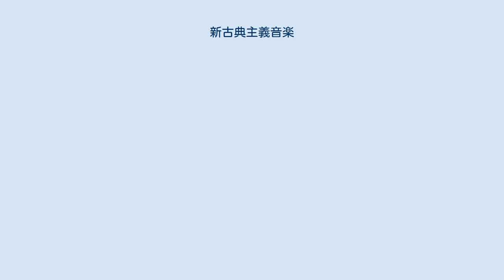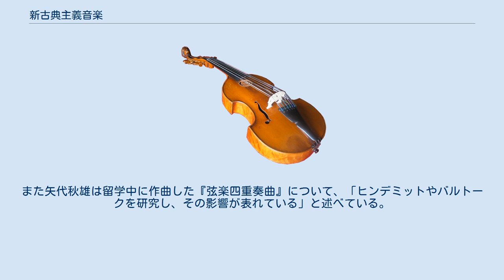新古典主義音楽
新古典主義（しんこてんしゅぎ）の音楽は、20世紀前半、とりわけ戦間期に主流となった芸術運動のひとつ。
後述するように19世紀にも新古典的傾向の作曲家がいなかったわけではないが、楽派や音楽思想として一大勢力をなしていたとは言いがたく、また理想とされた「古典音楽」の意味内容も、19世紀と20世紀とでは異なっていた。
 新古典的傾向の作曲家は、19世紀にもフェリックス・メンデルスゾーンやヨハネス・ブラームスのほか、アカデミズムの作曲家（英国のチャールズ・ヴィリアーズ・スタンフォードや米国のジョン・ノウルズ・ペイン、ロシアのセルゲイ・タネーエフ）に見受けられたが、この場合に想定された「音楽の古典」は、バッハからベートーヴェンに至る18世紀の音楽のことだった（現在でもパリ音楽院の教官は、新古典的・擬古的な作風をとることが普通であり、ジャン＝ミシェル・ダマーズやピエール・マックス・デュボワにその傾向が認められる）。
 一般的には、中でもブラームスについて、「ロマン主義者の中の新古典主義者」といった評価が今なお通用している。
これは、ブラームスの作曲家としてのいくつかの側面を、当時の時代環境の中で位置づけたものであり、シューベルト以前のウィーン古典派を信奉し、伝統的な規模や音楽観、明晰な楽曲構成を墨守しようとした作曲態度について使われる。
ブラームスの音楽は、しばしば新ドイツ楽派の作曲家の特徴に否定詞をつけて説明することができるように、本質的には保守的であった（ただし、その保守主義は、19世紀のロマン主義に特徴的な、歴史主義とつながりを持っていた）。
ブラームスの旋律法は、ワーグナーの無限旋律とちがって、小さな楽節の集積から成り立っており、ワーグナーやリストと違って、調性ないしは調性感を極限まで拡張しようとはしていない。
また、アントン・ブルックナーのようには、豊富な素材を用いて楽章の規模を拡張しようともしなかった。
両者の違いは、新ドイツ楽派の作曲家は、ベートーヴェンが新たな道を指し示したと考えたのに対して、ブラームスは、ベートーヴェンが古典的な音楽のあり方を完成したと見なしていたことにも表れている。
 かつてはセザール・フランクやエドワード・エルガーも、ブラームスの作風との表面的な類似から新古典的なロマン主義者とされたが、彼らの管弦楽曲や交響曲に見られるような、調性感や楽曲構成の拡張という点では、新古典主義と言うことができない部分がある。
また、リヒャルト・シュトラウスは、特に後半生で、拡張された調性や和声法を踏まえながらも、しばしばモーツァルトやメンデルスゾーン、ベートーヴェンへの回帰を模索しているが（オーボエ協奏曲や「メタモルフォーゼン」など）、やはり過去へのロマンティックな憧憬を超えるものではなかった。
 単に擬古趣味というだけならば、19世紀においても、リストのいくつかのオルガン曲やグリーグの『ホルベアの時代から』、チャイコフスキーの『弦楽セレナード』やオペラ『スペードの女王』のディヴェルティメントなどの例があった。
しかし新古典主義とは、音楽上の趣味や感覚に対してではなく、音楽観や音楽思想に対して使われるものである。
 20世紀の「新古典主義音楽」運動は、フランスやイタリア、ロシアなどの非ゲルマン系作曲家によって興され、ドイツ・ロマン派音楽と、その残滓であるフランス印象主義音楽やドイツ表現主義音楽を一括して否定するところから始まった。
新古典主義音楽がこれほどの勢いを持ったのは、第一次世界大戦への嫌悪感や、ドイツ音楽の低落とそれ以外の音楽の目覚しい成長、そして主にフランス留学組によるアメリカ人作曲家がこの音楽運動の主な担い手となったことによる。
さらに、19世紀の擬古的な作曲家と違っていたのは、この運動の担い手が議論好きの論客であり、自らの音楽美学を理論武装していたことである。
 20世紀における「新古典主義音楽」を準備した作曲家は3人いる。
一人はフェルッチョ・ブゾーニ、もう一人は最晩年のクロード・ドビュッシー、そしてもう一人はマックス・レーガーである。
 ブゾーニは、同時代の動向からロマン派音楽の終焉を予見し、そのうえで「モーツァルトへの回帰」「バッハへの回帰」を呼びかけている。
ブゾーニは、歴史主義的立場に立ってロマンティックに過去を回顧したのではなく、19世紀末のロマン派音楽は動脈硬化を起こしかけてもはや袋小路に入っており、それを脱するには若返りが必要だとの認識に立っていた。